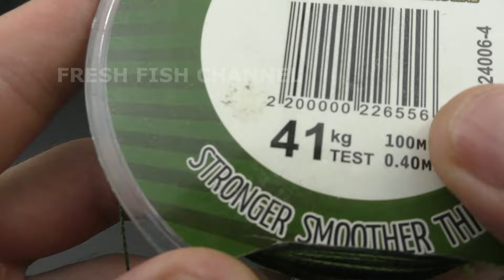Why didn’t I know these fishing secrets 30 years ago? Don’t repeat my mistakes!